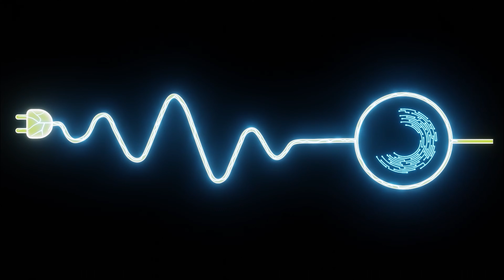Cupra Tavascan Studie in Wolfsburg ein paar Bilder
Im Video zeige ich meine Aufnahmen vom Cupra Tavascan in der Autostadt Wolfsburg. 2019 wurde er schon auf der IAA präsentiert. Mal sehen ob es nur bei der Studie bleibt oder ob wir bald das Auto auf der Autobahn bestaunen können. Viel Spaß mit dem Video und ...

*von der Cupra Website*

 100% elektrischer Antrieb. Null Emissionen. In dem SUV-Coupé verschmelzen Aerodynamik und Kraftentfaltung zu einer neuen zeitgemäßen Vison von Sportlichkeit. Je ein Motor an der Vorder- und der Hinterachse treiben die vier Räder mit der Kraft von 225 kW an. Ein 77kWh starker Lithium-Ionen-Batterie im Fahrzeugboden versorgt den CUPRA Tavascan mit Energie. Für eine Reichweite von bis zu 450 Kilometern.

Elegant. Rennsportlich. Unverwechselbar. Die Linienführung des CUPRA Tavascan kennt nur ein Ziel: pure Kraftentfaltung und reine Effizienz. Eine edle Metal-Lackierung unterstreicht gekonnt Ton-in-Ton gehaltene Carbon-Faser Elemente und fein gearbeitete Kupfer-Details. Das CUPRA Logo ist direkt unter den Luftschlitzen platziert, die der Kühlung des Akkupacks und der Optimierung des Luftstroms dienen. Dass es beleuchtet ist, signalisiert auf den ersten Blick die elektrische Persönlichkeit des CUPRA Tavascan. Ein nicht zu übersehendes Zeichen der Exklusivität und der Alleinstellung. 22 “Leichtmetallräder im Turbinen-Design halten den Luftwiderstand so gering wie möglich und lassen das Fahrzeug auf der Straße nahezu dahingleiten.

Hauptfunktion des Heckdiffusors ist die Steigerung der Aerodynamik und der Antriebsleistung des emissionsfreien CUPRA Tavascan. Eine selbstbewusste durchgängige Lichtleiste am Heck komplettiert die sportliche Stromlinienform des Designs. Im Interieur des Konzeptfahrzeugs fließen Design und Funktionalität ineinander.

Die elegante Linienführung und das aerodynamische Design des Exterieurs finden ihre Entsprechung im Interieur des Fahrzeugs. Carbon-Konstruktionen geben dem Innenraum Leichtigkeit. Kontrastreiche Farben, stimmungsvoll inszeniert durch LED-Ambienten-Beleuchtung, schaffen ein Gefühl der Ruhe in einem vor Kraft strotzenden Fahrzeug.

Das flexibles Raumkonzept passt sich auf Wunsch den Bedürfnissen der Passagiere an. Ergonomisch geformte Schalensitze mit 3D-Lederrelief, integrierten Lautsprechern und Smartphone-Anschlüssen definieren den Anspruch an zeitgemäßes Innen-Design neu.

Ein geschwungenes Armaturenbrett mit einem 12,3 Zoll großen virtuellen Cockpit, liefert dem Fahrer alle Informationen, die er braucht. Und das 13-Zoll-Infotainment-Display lässt sich so in Position bringen, dass auch Mit- und Beifahrer eine optimale Sicht haben.

Das neue Konzeptauto CUPRA Tavascan.